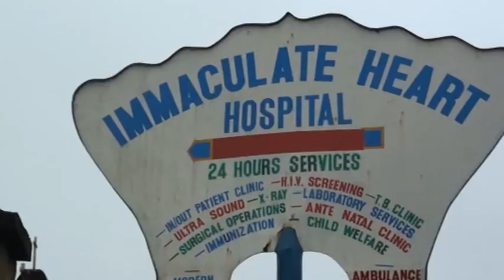The burial ceremony of iykemomen stage 4